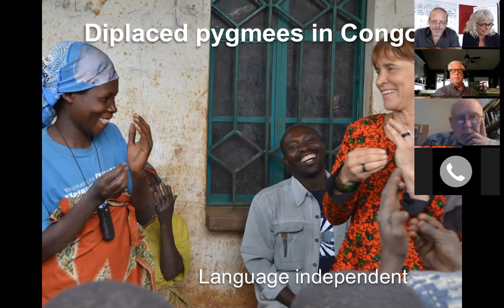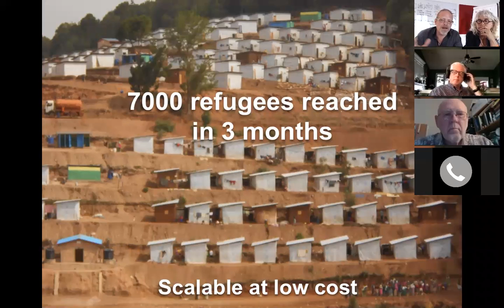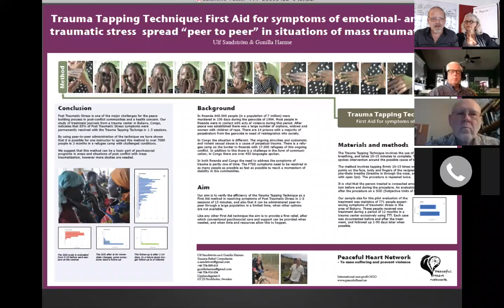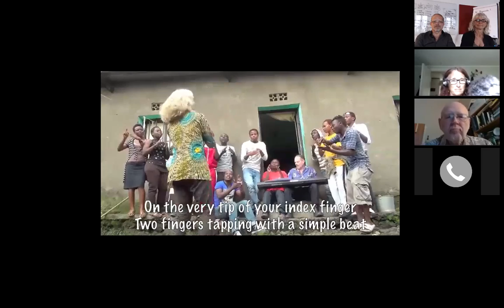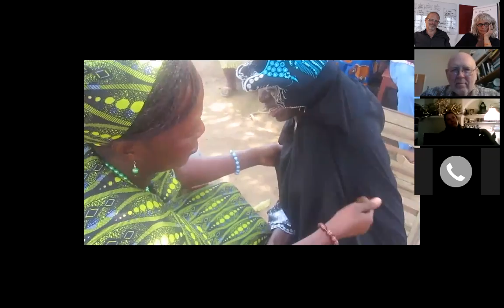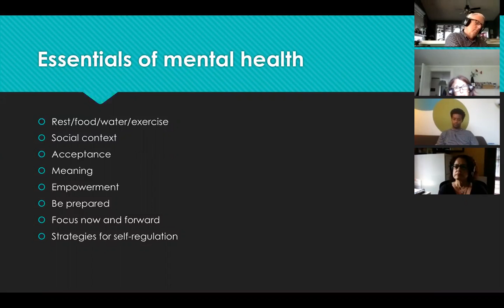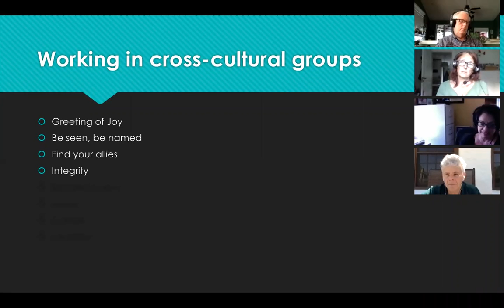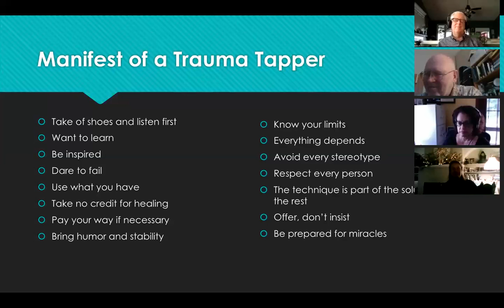ACEP TTT Webinar part 2(2) July 31st 2016